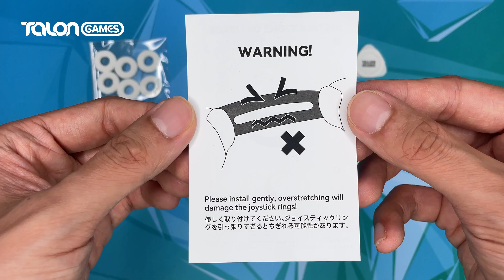素晴らしいジョイスティックの操作感！TALONGAMES コントローラー用 コントロールリング （Pro - ホワイト）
TALONGAMES コントローラー用 コントロールリング （Pro - ホワイト）のデモビデオ